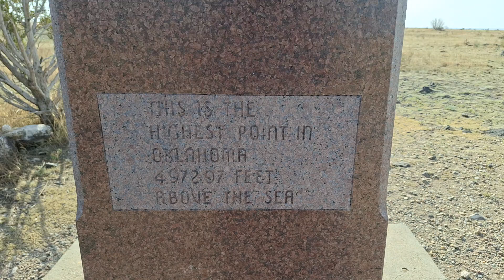Black Mesa, Oklahoma highpoint June 2024